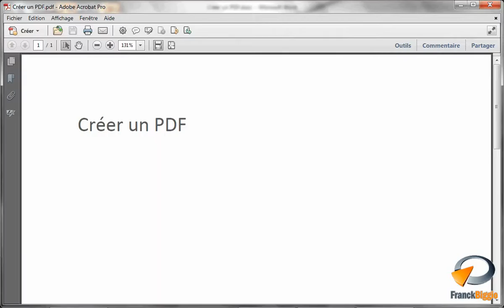Créer un PDF avec Word - Formation Word Marseille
Tutoriel vidéo sur la fonctionnalité de Microsoft Word : Créer un PDF issu de la formation Word Base de Optivalys Formations à Marseille.